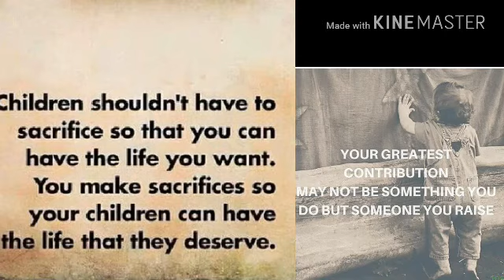UNTOUCHABLE MAMA IF YOUR MAN DON'T LOVE YOUR KIDS THAT YOU HAVE FOR OTHER MAN BEFORE YOU KN